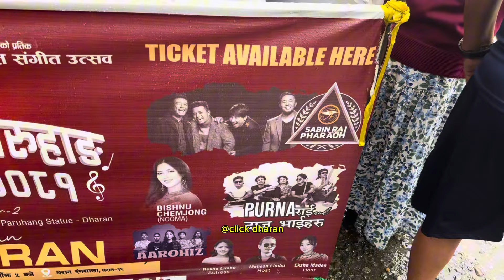सचेत धराने समुह सुम्निमा पारुहांगको टिकट लिए । असक्त व्यक्तिलाई टिकट सहयोग,धरान रन भोलेन्टियरलाई पनि